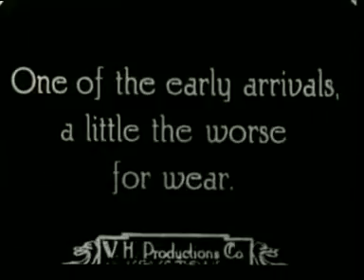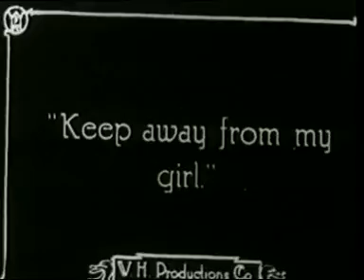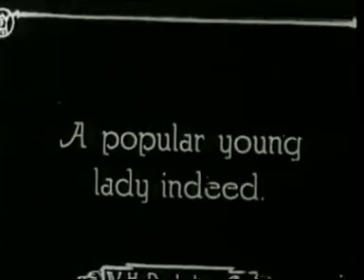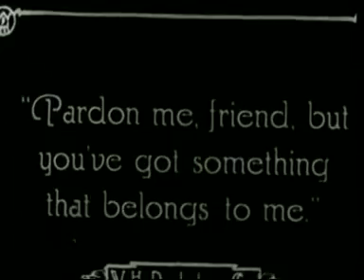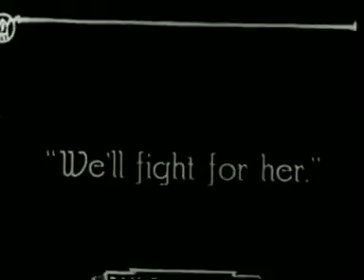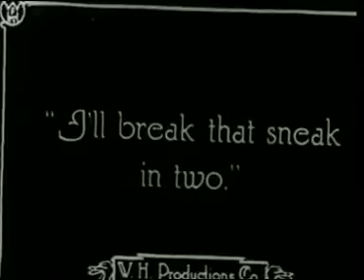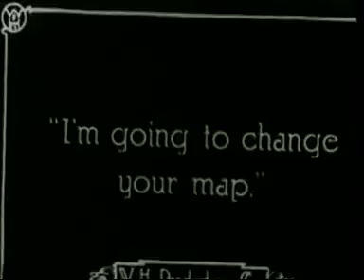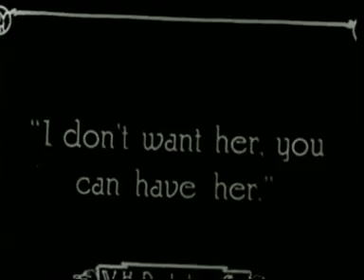شارلي شابلن الحزين شارلي شابلن في السيرك في الحرب الحلاق (25)